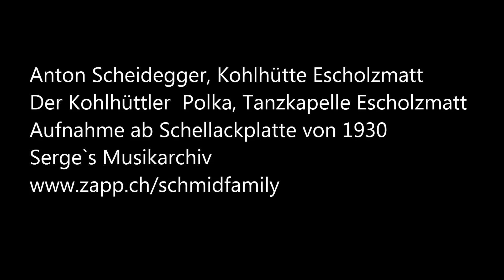Anton Scheidegger, Kohlhütte Escholzmatt